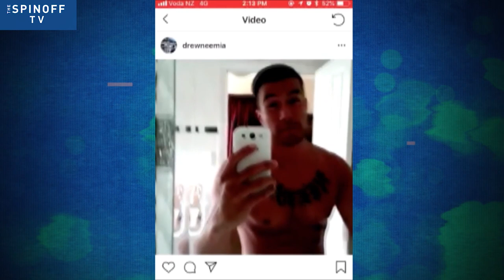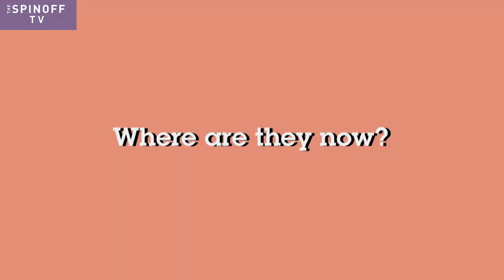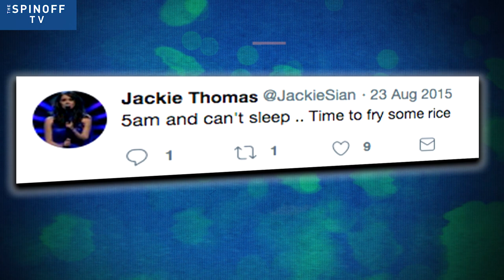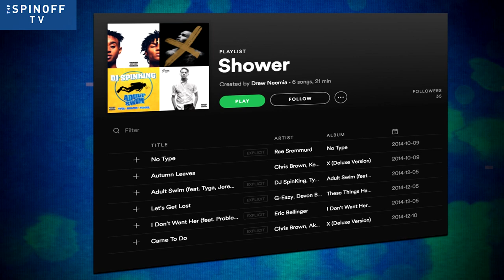Repressed Memories: Christmas in the Park | The Spinoff TV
The annual free concert featuring the top local pop stars of the day is one of New Zealand's most enduring Christmas traditions. James Mustapic looks back at its most memorable moments.

Excerpt from The Spinoff TV
Made with support from NZ On Air